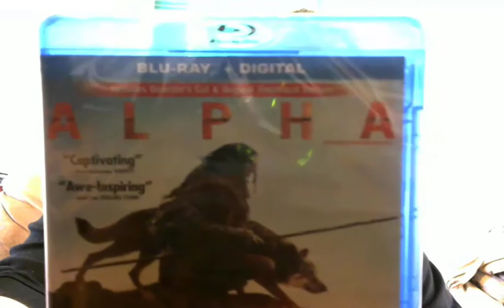Unboxing Vid 6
this is another unboxing/unpackaging video